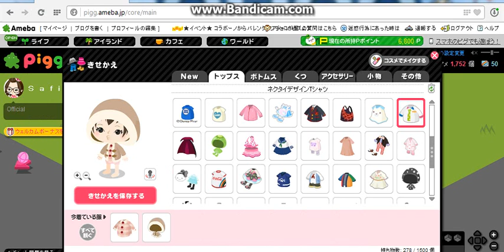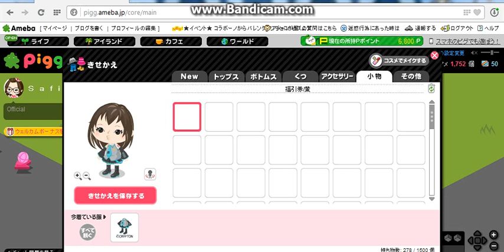Ameba Pigg - My Clothes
ID : jihanonyoech